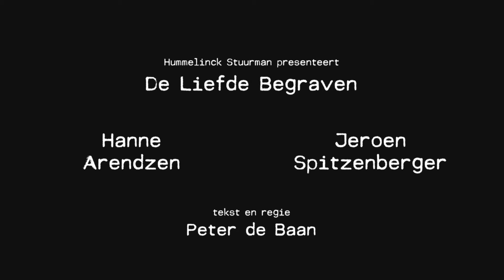Trailer De liefde begraven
Toneel De liefde begraven in Het Park Hoorn. Theaterseizoen 2019/2020